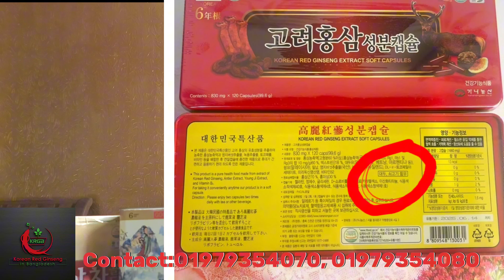কোরিয়ান জিনসেং কিনার আগে অবশ্যই "হালাল হারাম" ভালো মন্দ দেখে কিনবেন।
health benefit of ginseng জিনসেং এর স্বাস্থ্য উপকারিতা।

ঠিকানাঃ টংগি চেরাগ আলি, শফিউদ্দিন সরকার মার্কেট, হক কসমেটিকস।

Shop Address : Tongi Cherag ali, Sofiuddin Sarker Business complex, Hoque Cosmetics.

উপকারিতাঃ
১। শারিরিক শক্তি বাড়ায় এবং দুশ্চিন্তা ও হতাশা দূর করে।
২। রোগ প্রতিরোধ ক্ষমতা বৃদ্ধি করে।
৩। পুরুষের লিংগোত্থানে অক্ষমতা রোধ করে।
৪। পুরুষদের দ্রুত বীর্যস্খলন রোধ করে।
৫। বিভিন্ন মানসিক ক্ষমতা বৃদ্ধি করে যেমন মনযোগ, স্মৃতিশক্তি, কথা শোনার সাথে সাথে বুঝতে পারার ক্ষমতা,কল্পনাশক্তি, শেখার
ক্ষমতা, বিচারবুদ্ধি, চিন্তা শক্তি ও সমস্যা সমাধান করে কোন একটা সিদ্ধান্তে পৌছানোর ক্ষমতা।
৬। কোলেস্টেরল এর মাত্রা কমাতে সহায়তা করে।
৭। জিনসেং বিভিন্ন এন্টি-এজিং ক্রীম ও স্ট্রেচ মার্ক ক্রীম এ ব্যবহৃত হয়। এইসব ক্রীম ত্বকের বলিরেখা প্রতিরোধ করে।
৮। মেয়েলি হরমোন বৃদ্ধি, রোগ প্রতিরোধ ব্যবস্থা বৃদ্ধি ও শক্তি বর্ধক হিসেবে জিনসেং দারুন কার্যকরী।

আমাদের কাছ থেকে যে ধরনের জিনসেং  নিতে পারবেন,-
জিনসেং রুট, জিনসেং স্লাইস, জিনসেংক্যাপ্সুলস, জিনসেং হালুয়া জিনসেং চা, কাচা মূল,

বিঃদ্রঃ জিনসিংকে ভায়েগ্রা টাইপের মেডিসিন মনে করে কেউ ভুল করবেন না।জিনসেং খেলে ৩০-৪০ মিনিট সহবাস করতে পারবেন এই ধরনের ধারণা করা ভুল।জিনসেং খেলে আপনার যৌন স্বাস্থ্য ভালো থাকবে এবং একজন সুস্থ স্বাভাবিক মানুষ যেমন সময় পায় আপনি তেমনই সময় পাবেন।